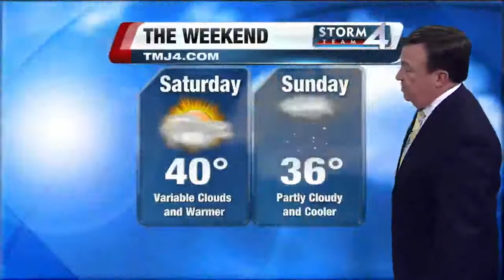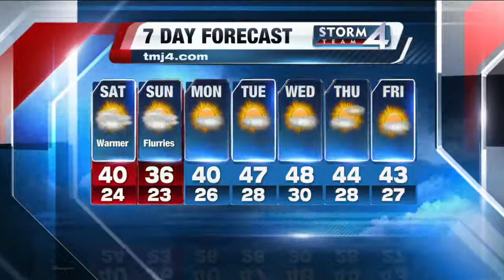John Malan's 7:30P Storm Team 4Cast